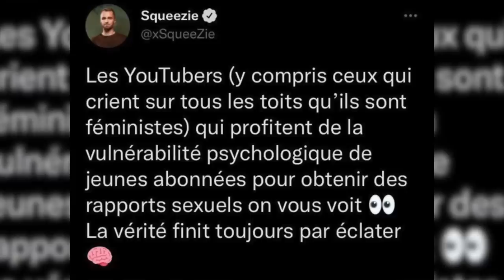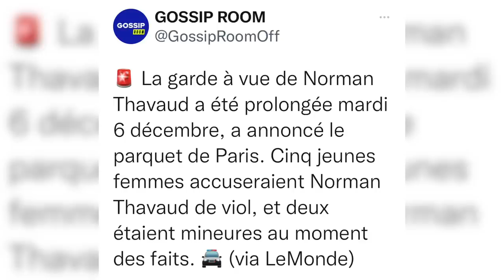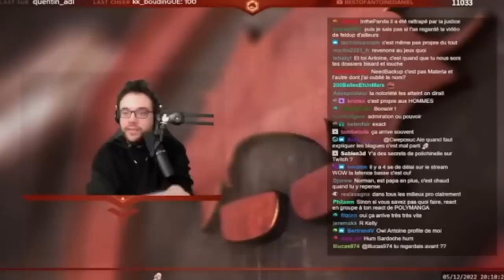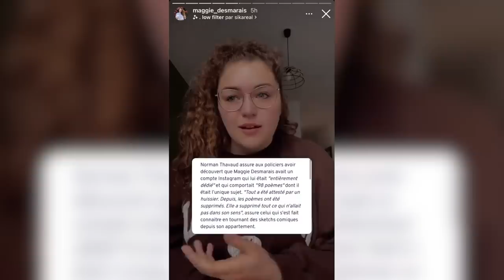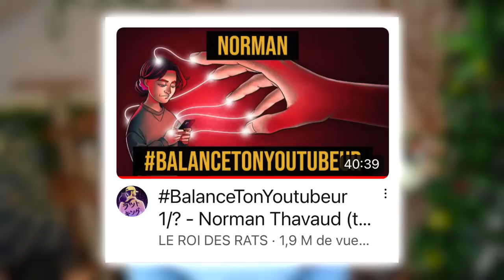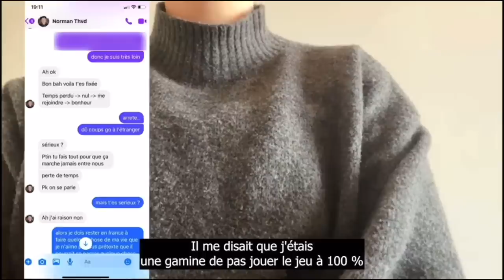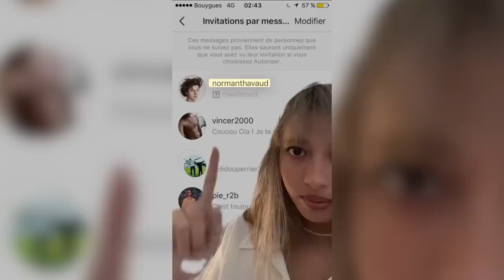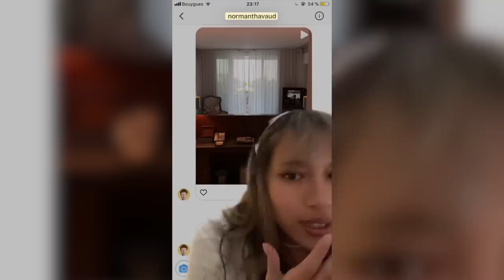LA VÉRITÉ SUR NORMAN ! ( tout savoir sur Norman) lvds 35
Aujourd’hui on va parler de Norman !